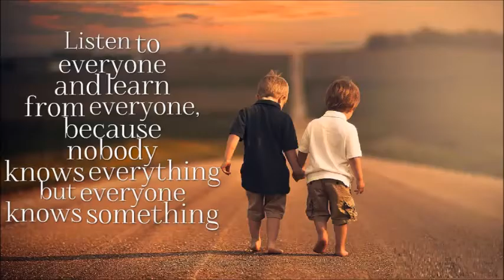Spookiest house in Britain: A Family who have made a home in a graveyard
Would you be brave enough to spend Halloween sleeping in a cemetery?
For one family, this former mortuary chapel surrounded by crumbling headstones and eerie gargoyles is home 365 days of the year.
Unperturbed by its spooky statues and proximity to ancient graves, Jayne Stead and her partner Mike Blatchford fell in love with the one-time cemetery keeper's lodge in Southampton, and set about turning it into a home for themselves and their three children.

Designer Ms Stead admits the couple's decision to move into the former Jewish mortuary chapel - which dates back to the 1800s - raised some eyebrows among their more superstitious friends, but insisted the house has 'a nice feeling'.
With the creepiest holiday in the calendar fast approaching, the family has invited local schoolchildren to trick-or-treat at the old chapel this Halloween.